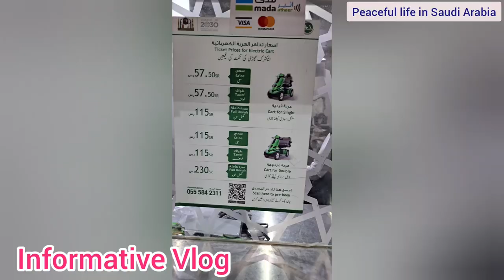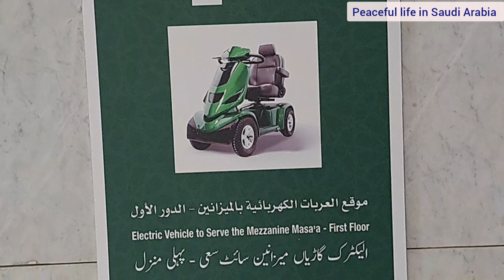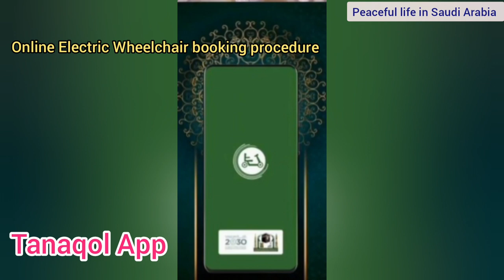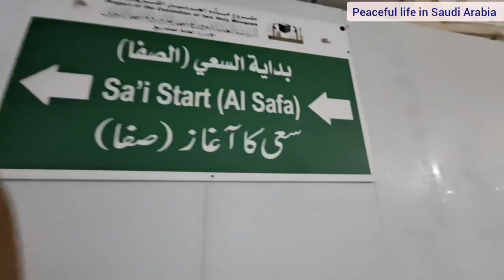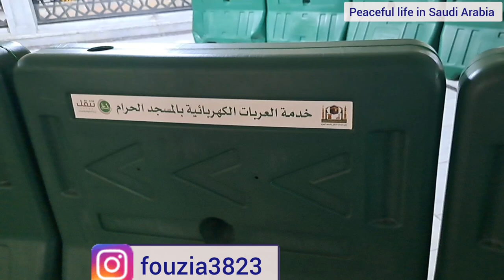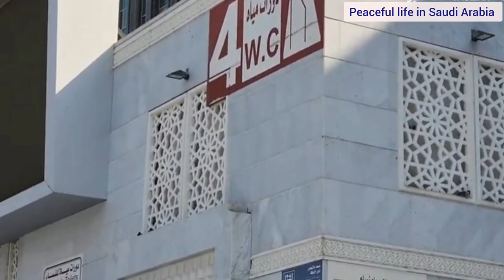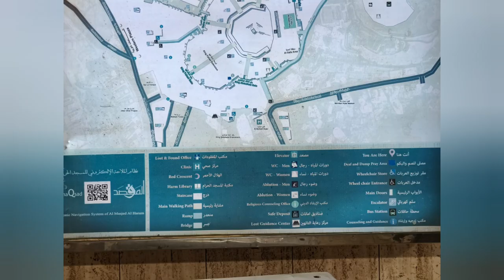Where to get Free Wheelchair in Haram |Electric Wheelchair for Umrah Makkah |Price & Booking details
Where to get Free Wheelchair in Haram | Electric Wheelchair for Umrah in Makkah | Price & Booking details

Assalamo Alaikum,

ABOUT OUR CHANNEL:
We cover lots of stuff such as Umrah vlogs, information about Umrah trip and all info about Makkah & Madinah Vlog.

Where to Find Men's & women's Toilets and where to get a free wheelchair🦼 for Tawaf Near to KAABA🌹🕋 |

Haram wheel chair booking Procedure | Wheel chair for Umrah |

Electric Wheelchair for Umrah at Makkah 🕋 || Price and all booking details || Umrah guide 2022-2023 | From here you can perform ablution and take a bath یہاں سے زم زم سے وضو بھی کر سکتے  ہیں اور نہا بھی | From where is Zamzam distributed in Haram Pak and where do we get Zamzam for our homes? |

حرم پاک میں زم زم کی توزیع کہاں سے ہوتی ہے اور ہ اپنے گھروں کے لیے زم زم کہاں سے لیں؟

Where to get Free Wheelchair in Masjid Al Haram Mekkah || Free Wheelchair || مفت وهيل چئر حرم میں۔|